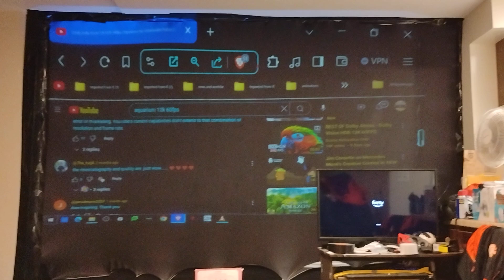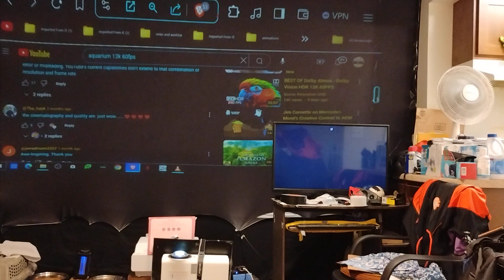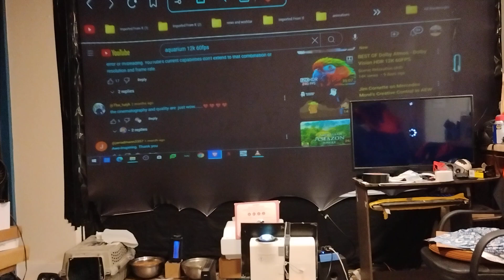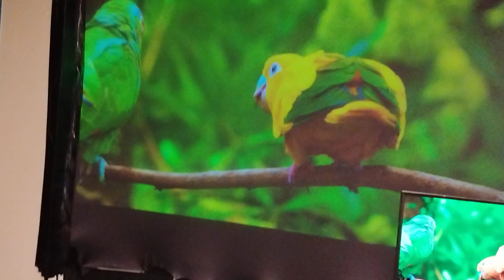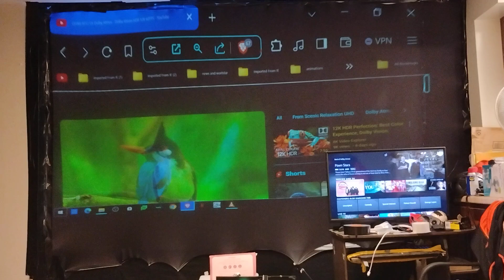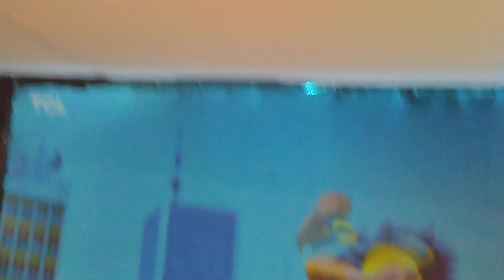GOD'S TECHNOLOGY BLACK VS A REAL TV! @ILEGTECHNOLOGYSCREENS @CROW1176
Can you do this Ken? A real demonstration! @partaydiyprojectionscreens1452 @CROW1176 @S.W.5_THX